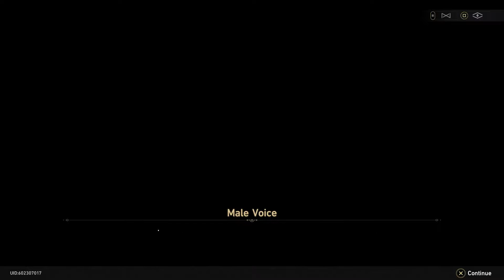Honkai Star Rail - Walkthrough - Ep. 2: The Antimatter Legion (Trailblaze Missions)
Honkai Star Rail Condensed Walkthrough English Non Commentary for the PC.

The receptacle Caelus awakens and meets March 7th and Dan Heung as they all repel the Antimatter Legion invaders inside the Space Station.

00:00 - Intro
00:17 - Base Zone - Activating the Stellaron
01:30 - Base Zone - The Stellaron Awakens
07:27 - Base Zone - Exploration
11:54 - Base Zone - Elevator Access
16:15 - Base Zone - Broken Controls
20:19 - Base Zone - Encountering Arlan
31:37 - Base Zone - Voidranger: Trampler (Boss)
35:57 - Master Control Room - Saved By Himeko
Condensed Walkthrough:
- Minimized random encounters
- NPC dialogue interactions included
- All cutscenes